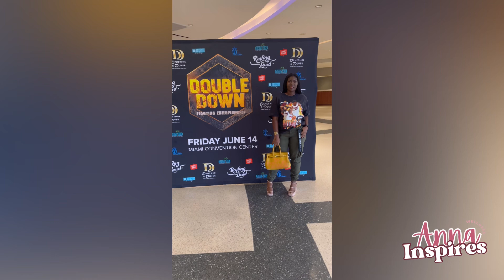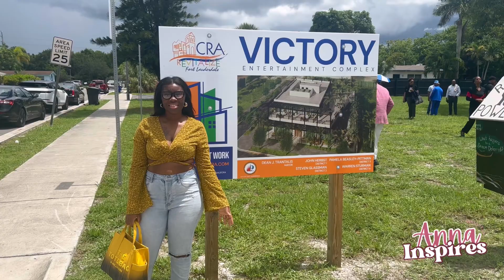June Recap | Surgery Update | Anna Inspires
Buy Me A Smoothie (I’ll send you a special thank you on Instagram)